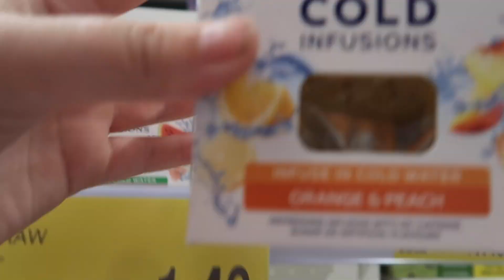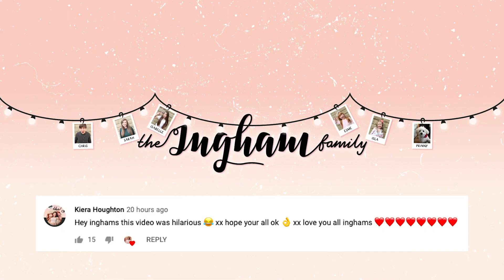HOTTEST DAY OF THE YEAR BBQ POOL PARTY!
Today was the hottest day of the year here in the UK and we took the girls to a BBQ POOL PARTY!

Bradford
BD1 9AZ